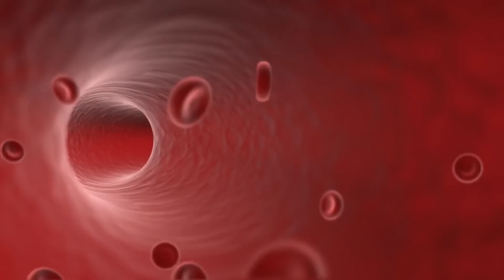10 Vitamin B12 Deficiency Symptoms To Never Ignore